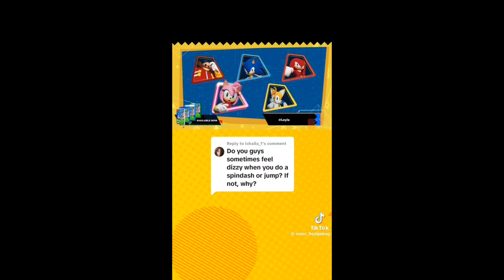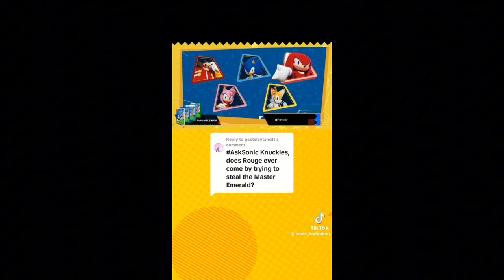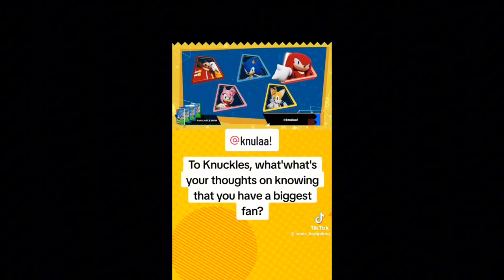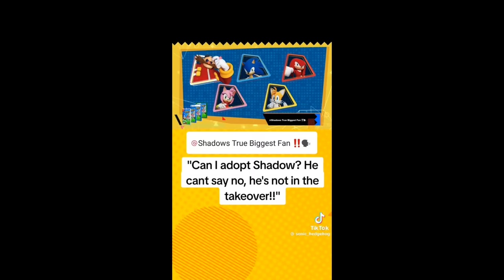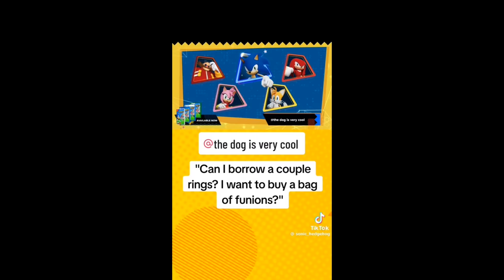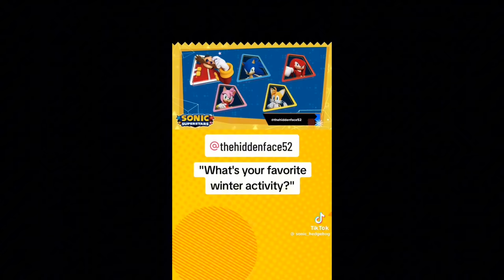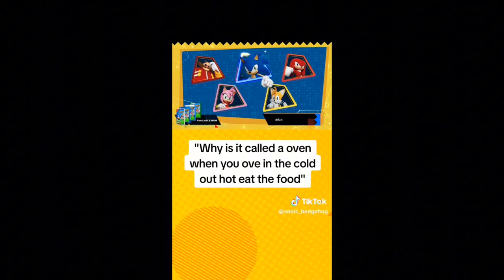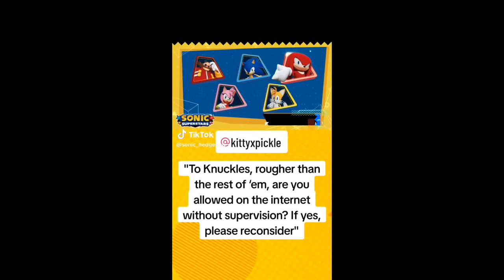Sonic Twitter Takeover #7 - ALL ANSWERS (Tiktok & Twitter answers!!!)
The compilation of the most recent Sonic Twitter Takerover & Tiktok!

If you don't like the music, I apologize

For a version without the music, I highly recommend checking out the og sources

That, or wait for the official channel to upload a comp lol